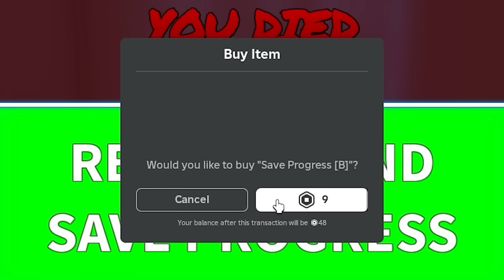ROBLOX nhưng TÔI LÀ SIÊU NHỆN VƯỢT ĐỊA HÌNH